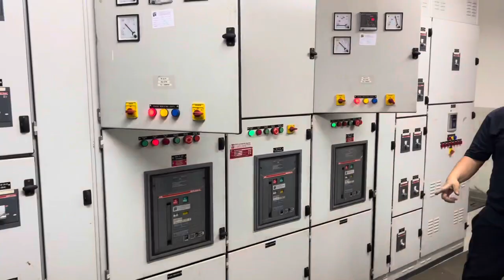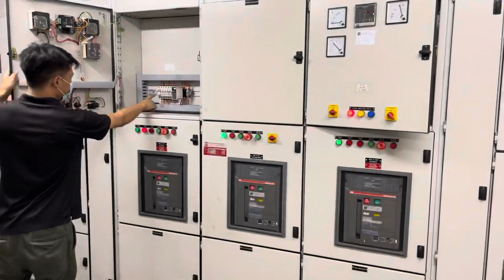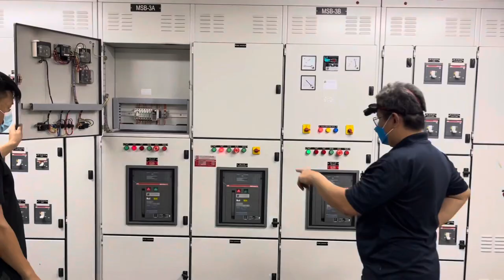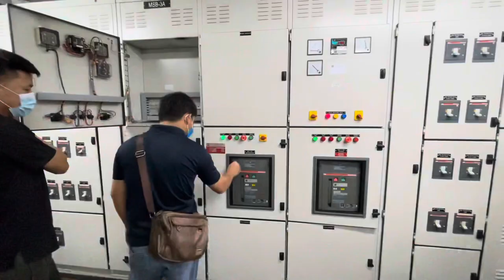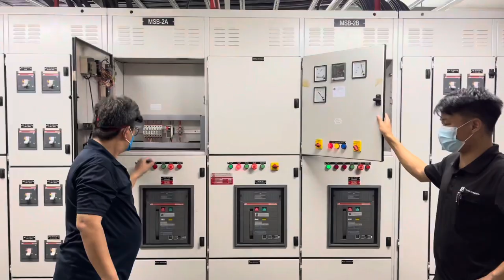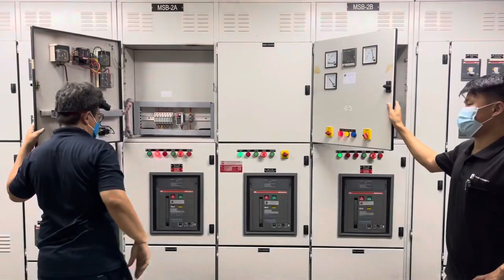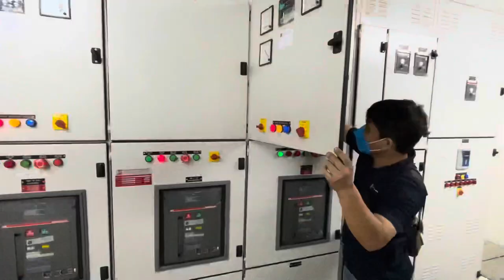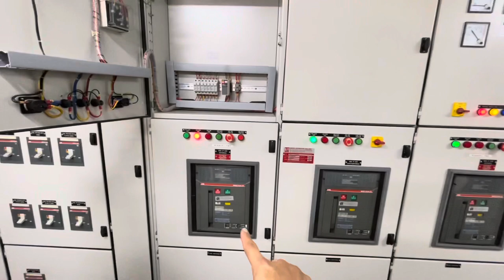ABB SACE LV auto coupling air circuit breaker servicing, rectify, check and testing at CBD2